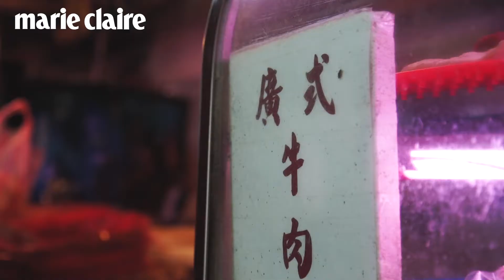Fusion料理X時髦咖啡店，香港主廚Andy端出私房菜【跟著編輯蹦周末】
香港鹹濕咖啡主廚Andy，原本從事廣告業因對餐飲有興趣，而特地至澳洲學廚，擅長解構再重組各式食材，這是他亞洲巡迴的第一站，來看看他怎麽結合台灣市場的元素變成一道道料理。